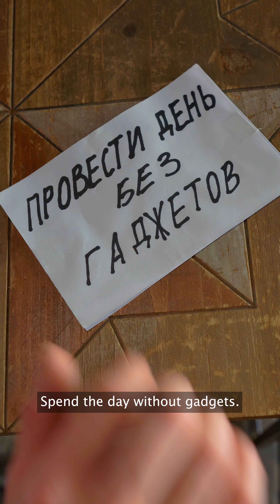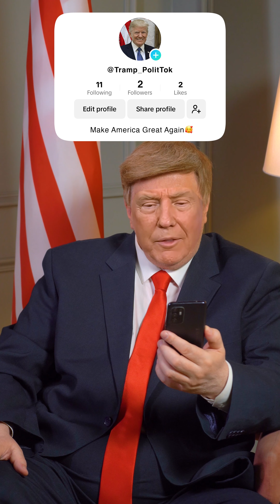Putin, Biden, Trump and others. Big Big Politic 42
Big big politic - это шоу о том, чем известные политики могли бы заниматься в свободное время.
P.S.: Это всё пародия!

Big big politic is a show about what famous politicians might do in their spare time.
P.S.: This is a parody content!

 / bigbigpolitic